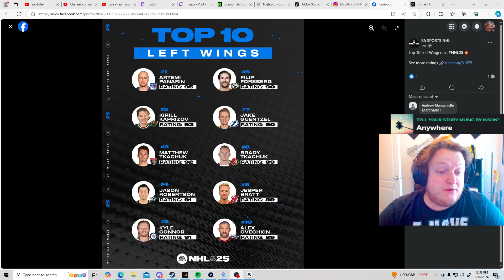NHL 25 TOP 10 LEFT WINGERS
NHL25
Streaming 12pm- 4PM CST Mon-Fri